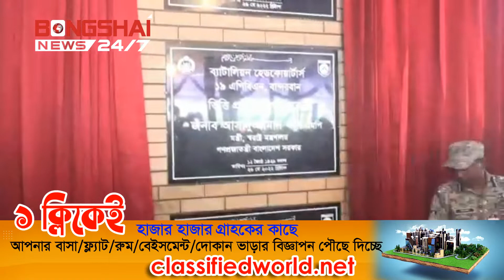The Government Is Working To Implement The Hill Accords : Home Minister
Home Minister Asaduzzaman Khan has said that the government has started a new journey to ensure the safety of the people of Chittagong Hill Tracts. This activity has been started by setting up three APBN battalions in three hill districts. APBN camps will be set up in abandoned army camps in three districts in phases. We have made the Hill Accords for Peace. The government is working to establish peace by implementing the agreement. The government will do whatever is necessary to ensure security, including increasing the number of law enforcement officers.
He was speaking as the chief guest at the ground breaking ceremony of three Armed Police Battalions in the Chittagong Hill Tracts at Rangamati New Police Line on Thursday afternoon.

Senior Secretary of the Establishment Ministry Akhter Hossain presided over the function.

Special guests were Chittagong Hill Tracts Affairs Minister Bir Bahadur MP, MP Kujendra Lal Tripura, Dipankar Talukder, Basanti Chakma, GOC of 24th Infantry Division of Army Major General Mohammad Saiful Abedin, Chief of Police Dr Benazir Ahmed.

The function was attended by three Hill Circle Chiefs, Development Board Chairman, three Hill District Council Chairmen, senior officials of military and civil administration and public representatives at various levels.

Bangladesh Desk
Bongshai News
New York, USA.